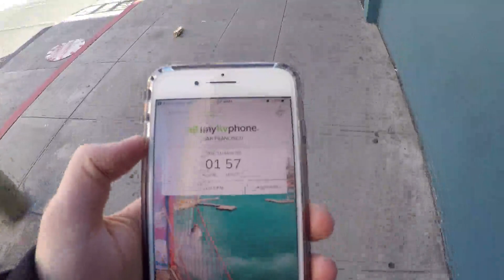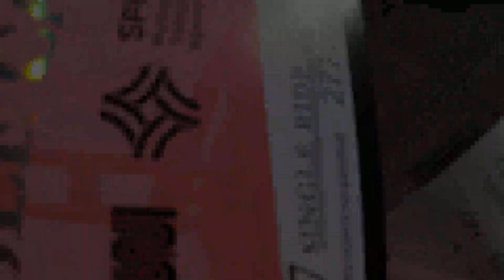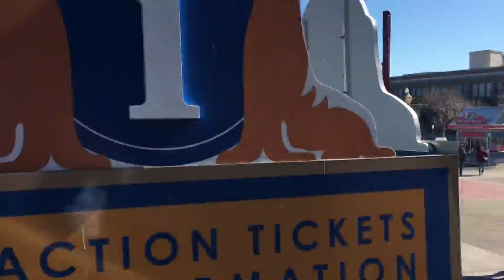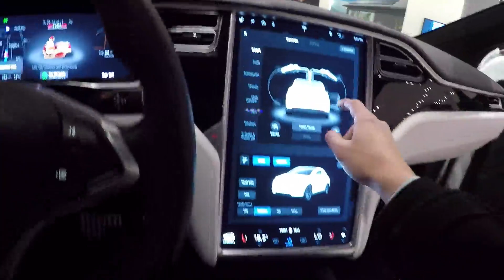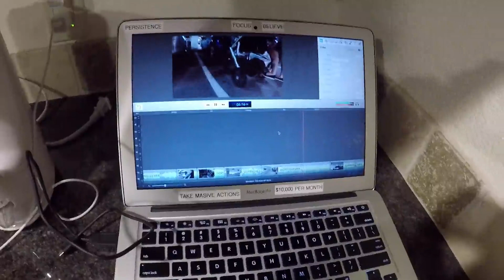Подорож по Каліфорнії - день 2 з 6 - Сан-Франциско - Сан-Хозе